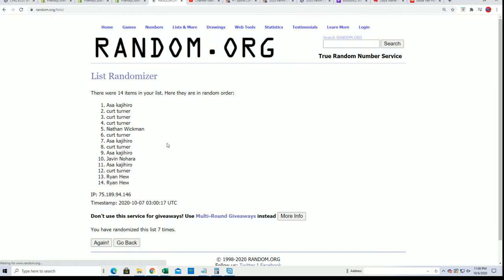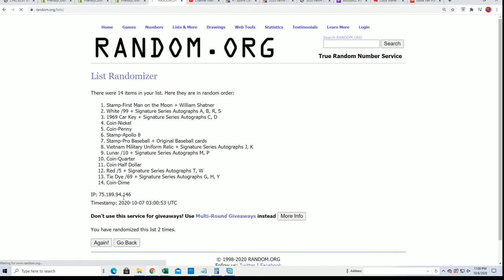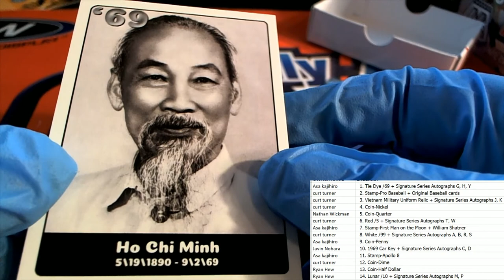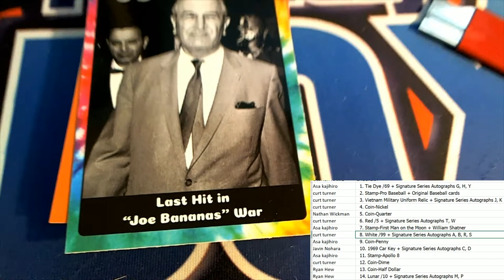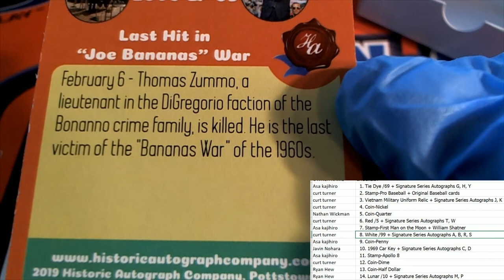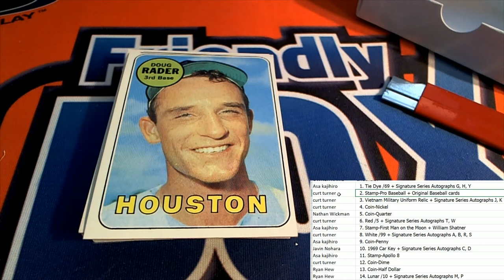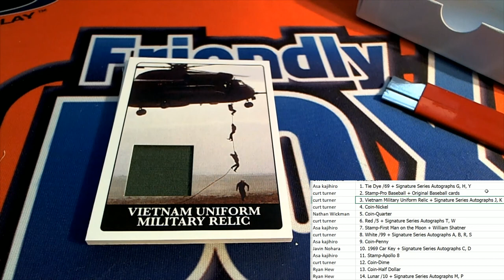2019 Historic Autographs 1969 ID HA1969116